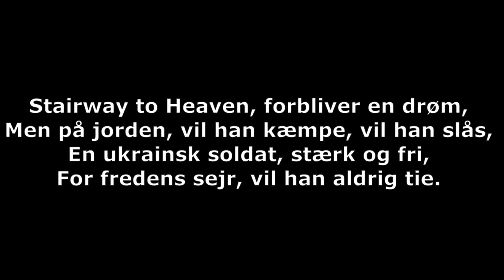Vejen til Himlen DK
Soldaten er altid den som skal tage de største beslutninger.